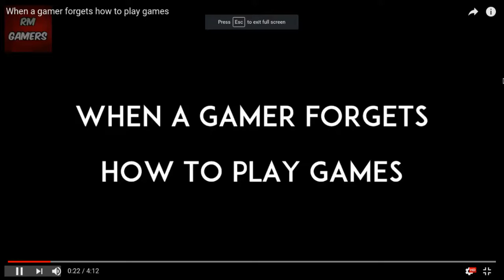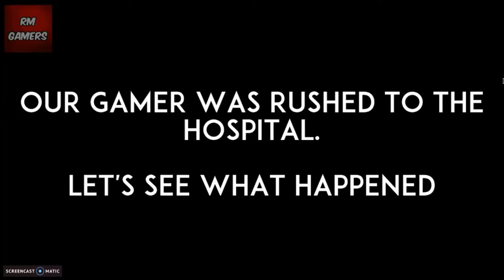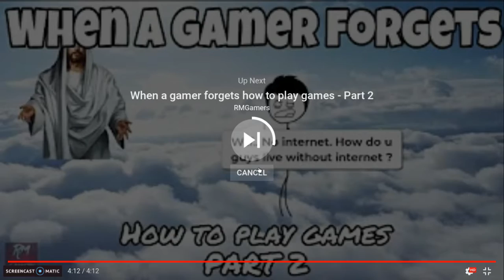When a gamer forgets how to play games